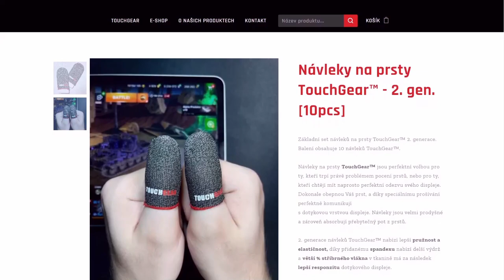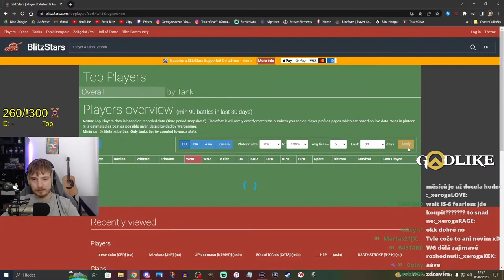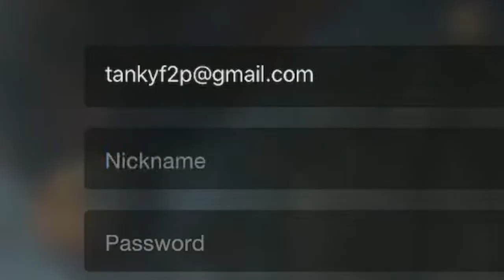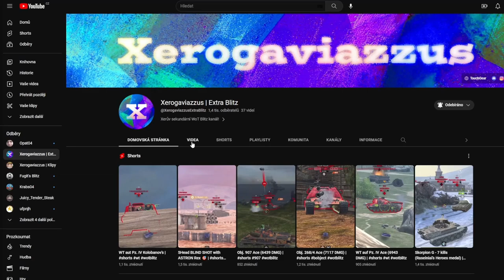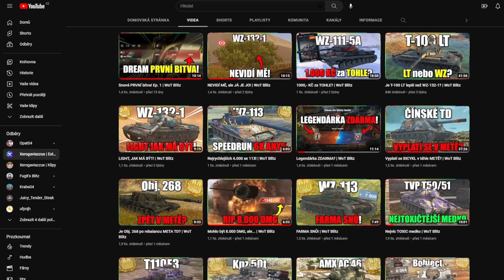KONEC RANKEDŮ v Blitzu...